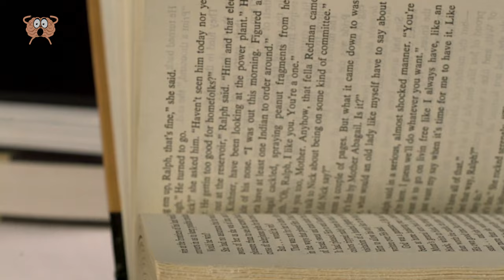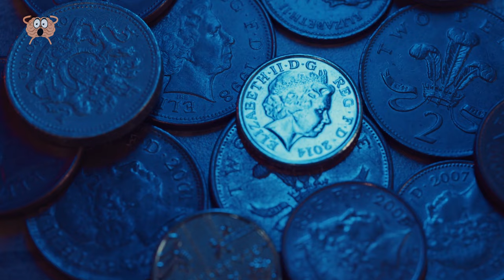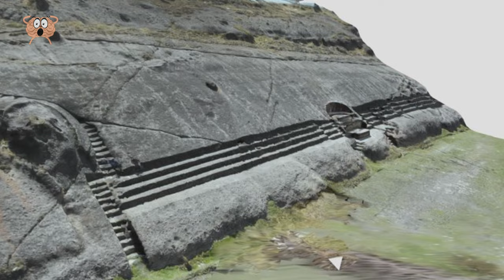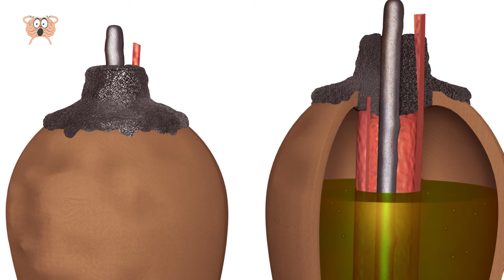20 Most Terrifying Discoveries Scientists Still Can't Explain!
The rapid advancement of science brings forth an ever-expanding realm of exploration for researchers. Amidst daily breakthroughs in both natural and archaeological realms, there are instances where enigmas surpass the grasp of knowledge. In today's video, we delve into some of these discoveries that continue to puzzle even the scientific community, ranging from an 800 year old enigmatic mummy's origin to perplexing footprints' secrets. Stick around until the conclusion to unveil the most intriguing mystery of all.